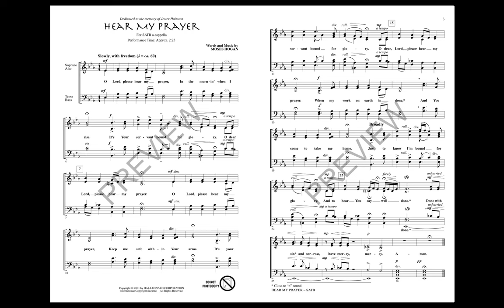Hear My Prayer - by Moses Hogan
Dedicated to the memory of Jester Hairston, this original spiritual by Moses Hogan is a reverent prayer of hope. For a cappella mixed voices, its quiet but dramatic rubato style is powerfully moving.